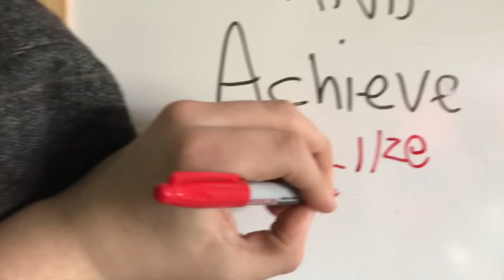SUBSCRIBER FOUND MY HOUSE AND TURNED UP OUTSIDE!!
Sorry for not uploading the other day and also for uploading late tonight. As always spikey fam I appreciate you love and support!!

If you love what I do then Support me on patreon so we can do even more amazing things, as well as that you will be entered in to big prize giveaways! click on the link to find out more

Always appreciate hearing from all of you amazing people in the comments section, let me know your thoughts and don't forget to smash the like button and TAP THAT BELL END to notify you of any new vids I have uploaded.

Check my website out for regular updates on reviews, hints and tips on all things motorcycle and YouTube related:

PARTS FOR MY BIKE:

Universal mirrors

MOTORCYCLE GEAR:

Motorcycle body armour

Motorcycle Helmet

CAMERA EQUIPMENT:

Go pro 4 silver

Boya mic